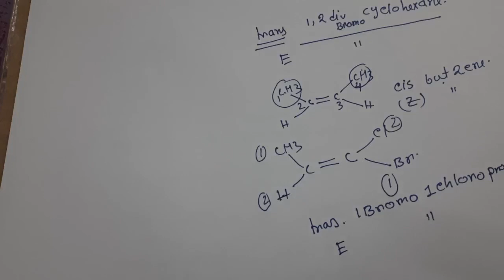Isomer & IUPAC,Mr.Pappu Bhowmick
Isomer & IUPAC